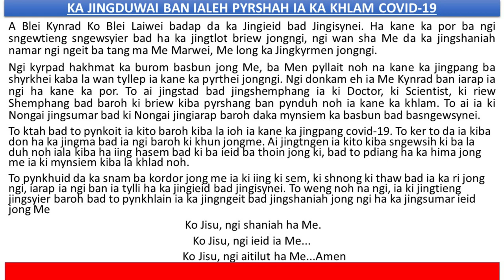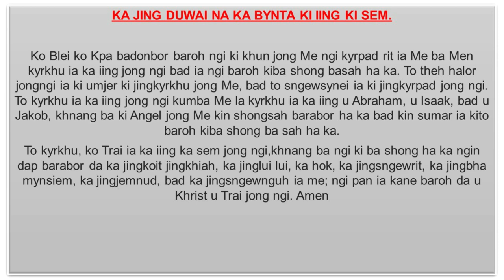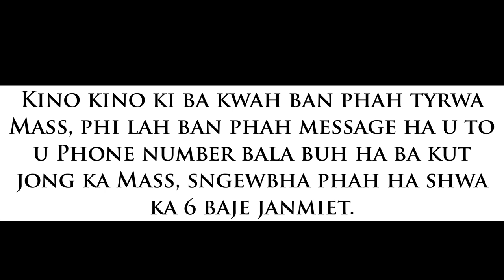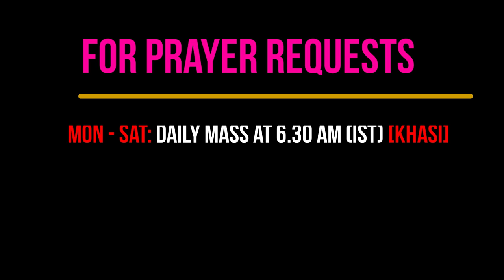KA MASS BAKHUID - 7 AUGUST, 2021 SNGI SAITJAIN